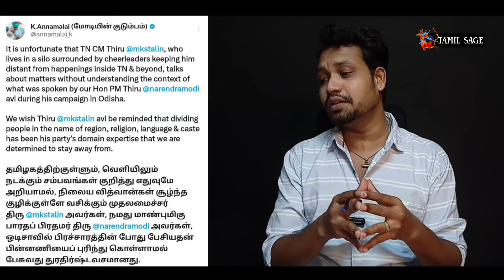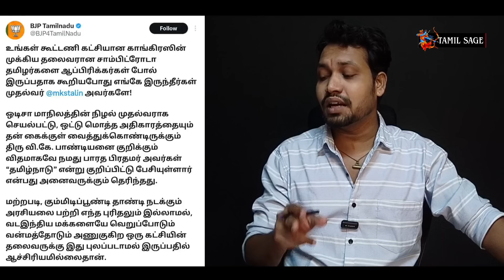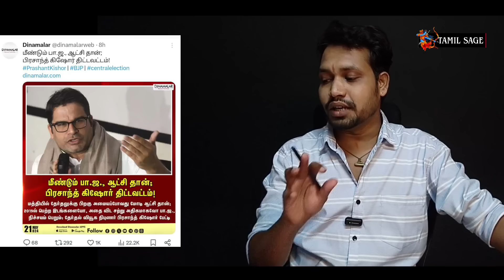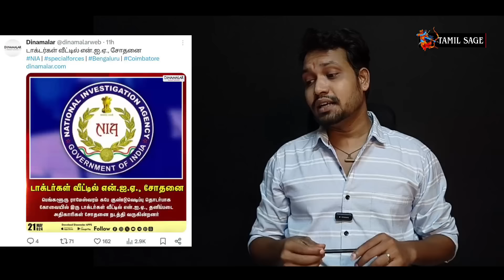ஸ்டாலினை பங்கமாக கலாய்த்த அ'மலை😂 BJP கு ஆதரவாக திரை பிரபலங்கள்💥 ஒரே வருடத்தில் பல் இளித்த திராவிட😆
ஸ்டாலினை பங்கமாக கலாய்த்த அ'மலை😂 BJP கு ஆதரவாக திரை பிரபலங்கள்💥 ஒரே வருடத்தில் பல் இளித்த திராவிட மாடல்😆

Radhika
Axis Bank
Adyar Branch
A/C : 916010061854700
IFSC : UTIB0000082